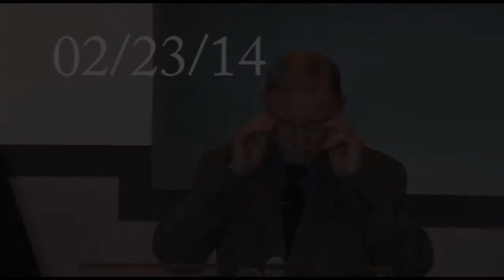02 23 14